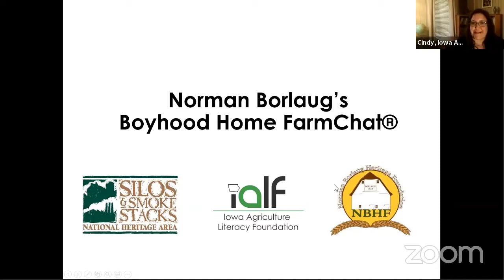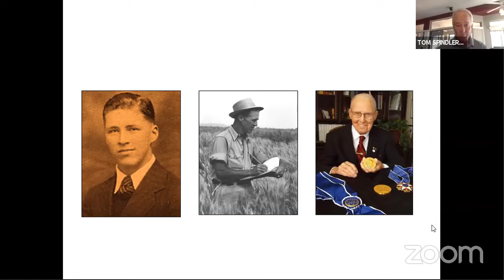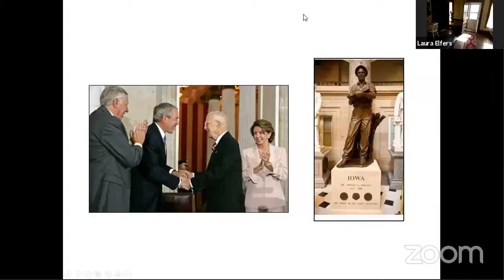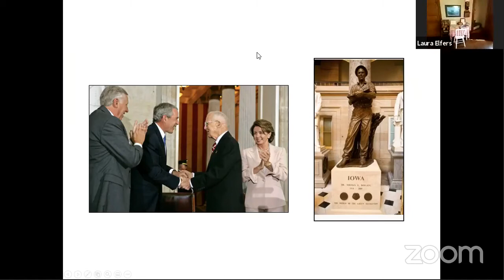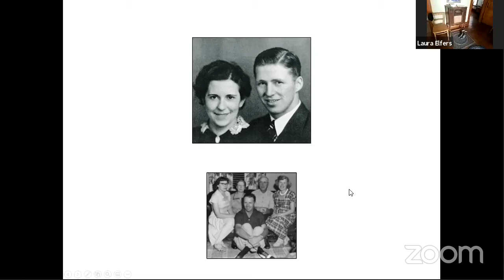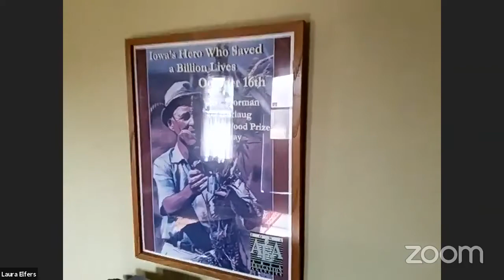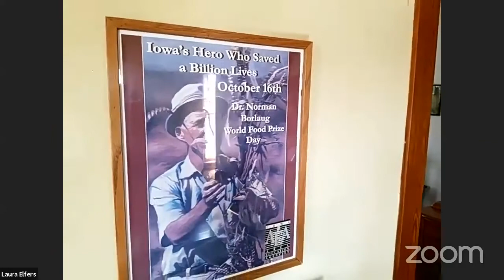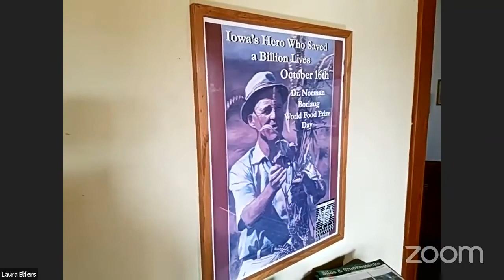Norman Borlaug FarmChat®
Norman Borlaug grew up as an average farm boy in Iowa, but later his work as a plant scientist reached far and wide. He developed improved varieties of wheat and rice that saved over a billion people from starvation. This live virtual field trip visits Norman’s boyhood home and farm near Cresco, Iowa. Learn what life was like for young Norman and his family, see the farm and house, and hear stories about how life on the farm taught him the value of hard work, perseverance, and humility.